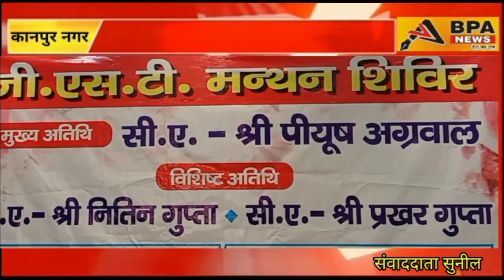बजट 2023 के विषय में जीएसटी मंथन शिविर का आयोजन किया गया